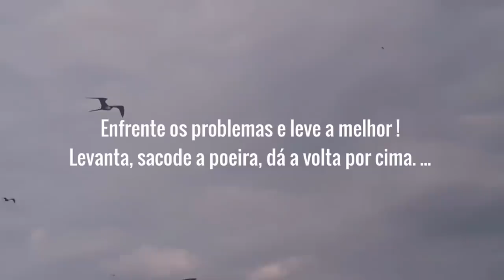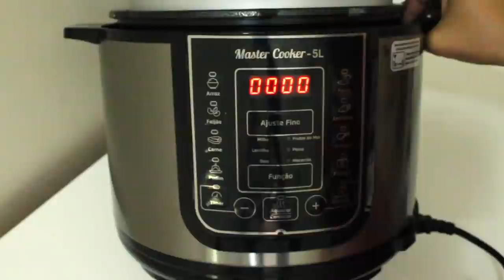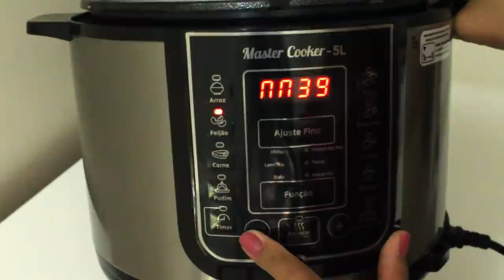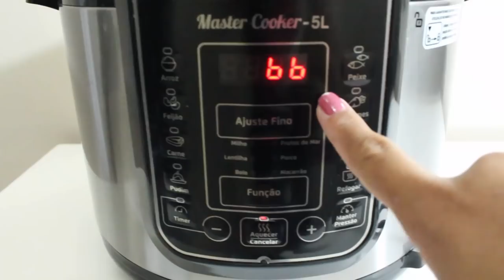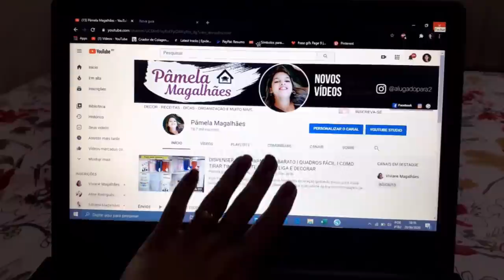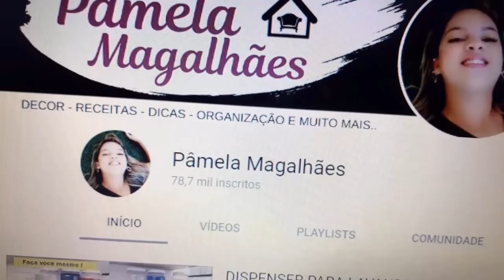VLOG FINAL DE SEMANA I PAPAI VEIO ME VER I CAFÉ DA MANHA I FIZ FEIJÃO NA PANELA ELÉTRICA MONDIAL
Em um final de semana agitado compartilho com vocês um pouquinho do meu dia, matei saudades do papai ♥

✉ Contato Pâmela Magalhães​:
(Parcerias/Anúncios/negócios)